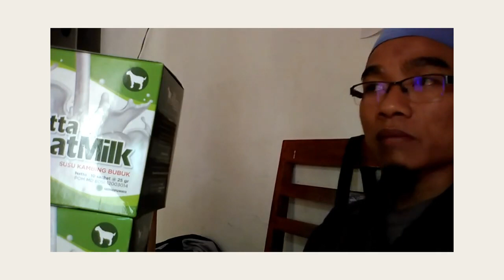Toko susu kambing propolis WA 081282707458